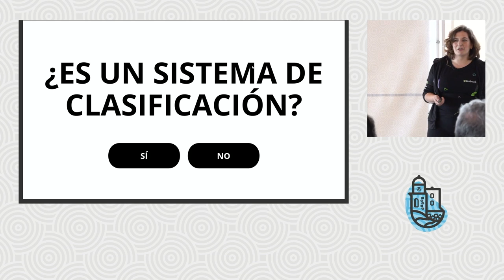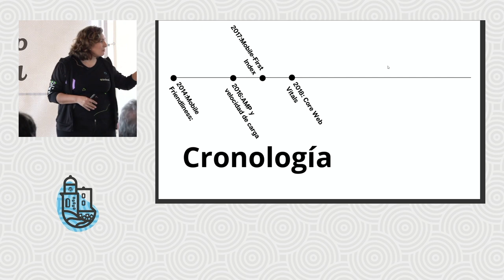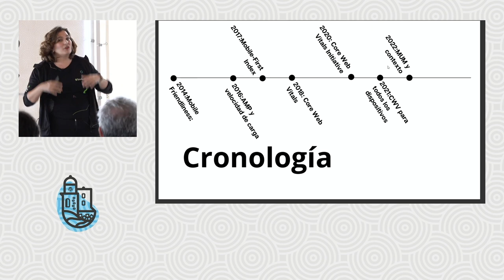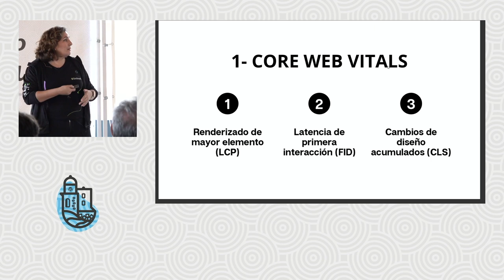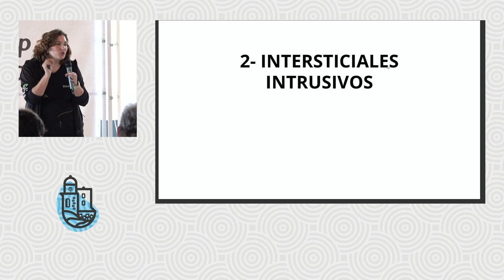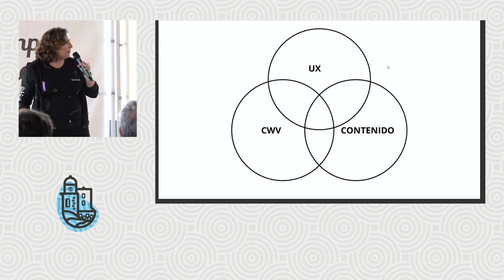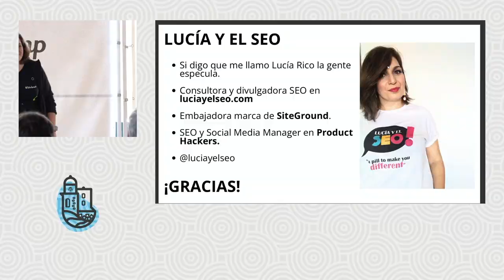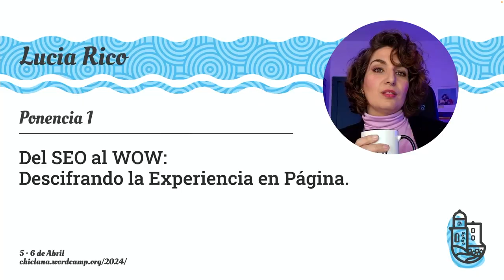Del SEO al WOW: Descifrando la Experiencia en página.